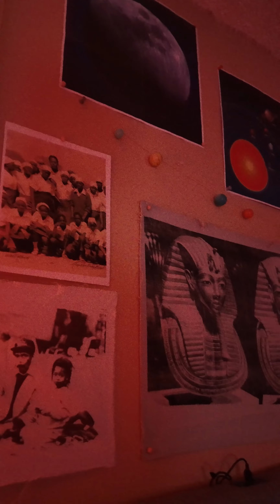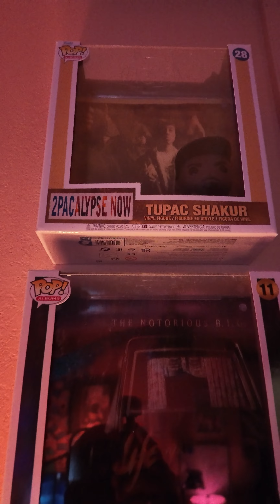TruSun-G - Baby Alien prod.